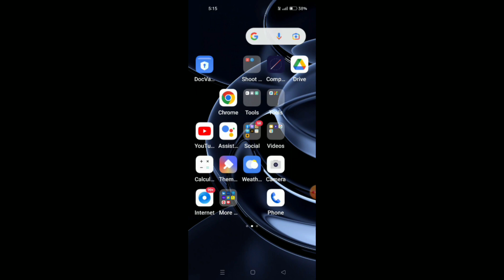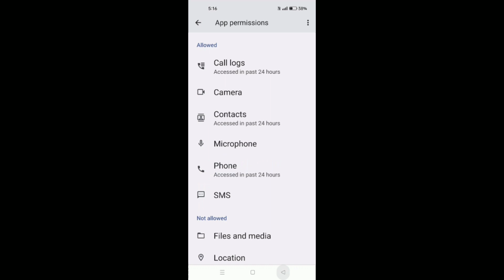OnePlus 8T || How To Solve Mic Problem In Call